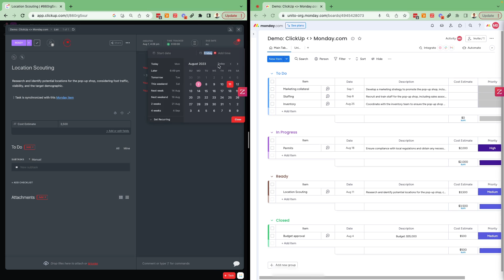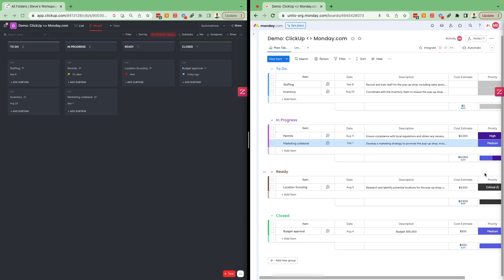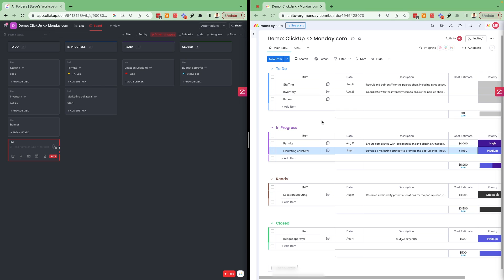Connect ClickUp Tasks to monday.com Items with Automated Updates and 2-way Sync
📃Here's a demonstration of Unito's 2-way integration between ClickUp and monday.com as tasks and items sync in real-time with automated updates whenever changes are made end-to-end.

🔄 Do you use ClickUp AND monday.com for different projects?  Unito automates 2-way data sync between them, saving you tons of time to simplify project management tasks!  ⏱️

Edit a task in ClickUp, see it change in monday.com (and vice versa!).

What can Unito sync? Look no further!
👤 People ↔️ Assignee: ‍‍ Assign tasks seamlessly!
💬 Text ↔️ Description: ✍️ Keep project details clear and consistent.
⏰ Date ↔️ Due Date: Never miss a deadline with synced due dates.
🔢 Number ↔️ Number (Custom Field): Sync custom number fields for precise data tracking.
✅ Checkbox ↔️ Checkbox (Custom Field): ☑️ Maintain consistent checklists across both tools.
🏷️ Label ↔️ Label (Custom Field): ️ Organize tasks with synced custom labels.
📌Dropdown ↔️ Drop Down (Custom Field): ️ Sync custom dropdown fields for categorized data.
📁 Rating ↔️ Rating (Custom Field): ⭐️ Sync custom rating fields for easy evaluations.
📃 Long Text ↔️ Long Text (Custom Field): Sync detailed information with custom long text fields.
📎 Link to item ↔️ Link to Task: Connect related tasks across platforms.

USEFUL LINKS